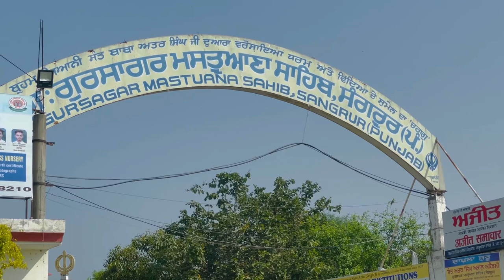Kamm bht jyada c😞bhut thak gye aaj😒